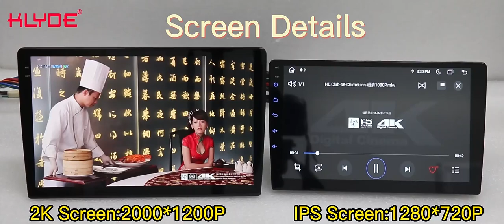CAR RADIO-2K SCREEN VS IPS SCREEN